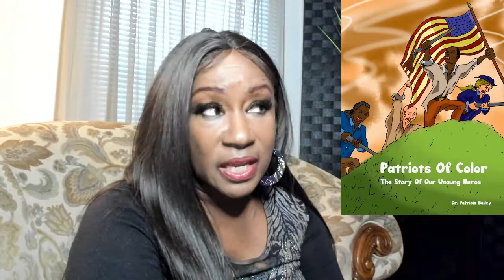Dr. Pat Bailey - This means war..ITS TIME TO CHANGE THE TIMES